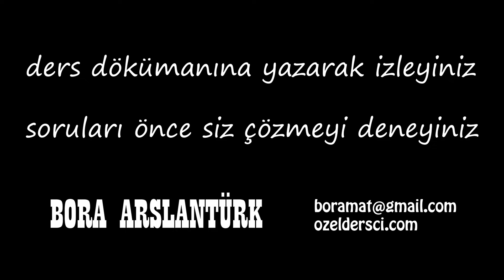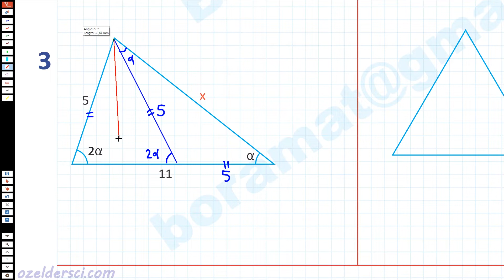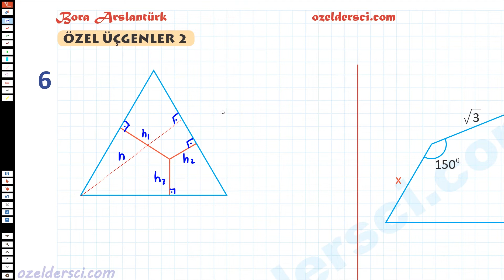Özel Üçgenler 2🔆Karekodlu döküman🔆KPSS-DGS Matematik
1-4 soru
5 eşkenar üçgen
6-11 soru

KPSS-DGS matematik eğitimimiz ile merkezi sınavlarda gereken her şey burada

youtu.be/rEyuAdL4GBc

"online test" ve "pdf dökümanlar" da isterseniz Udemy kursumuz

youtu.be/rEyuAdL4GBc

youtu.be/rEyuAdL4GBc

***GRUPLARIMIZ***
TYT-AYT matematik telegram grubumuz